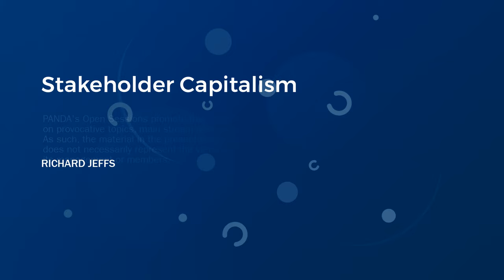Stakeholder Capitalism | Richard Jeffs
Richard Jeffs is a former ITV producer and director-of-photography. He is now an independent investigative filmmaker and a tech start-up CEO, with an interest in the future of work.

In 2020, Richard produced "The New Normal" documentary, which was the first viral film to investigate the World Economic Forum and The Great Reset.

Over the past sixteen months, Richard has devoted long seven-day weeks to making a powerful new series or feature films, which investigate Stakeholder Capitalism. Enacted in 2020 by the World Economic Forum’s Stakeholders, Stakeholder Capitalism is a new political system currently being mandated by governments, aligning with Klaus Schwab's intent to transition the world to full Stakeholder Capitalism by 2030.

There remains a continued drive toward the transformation of our societies in ways that threaten democracy and our existing way of life. PANDA Open Sessions examine the scientific, political, societal and economic dimensions of these influences.

Presentation: 22 May 2024